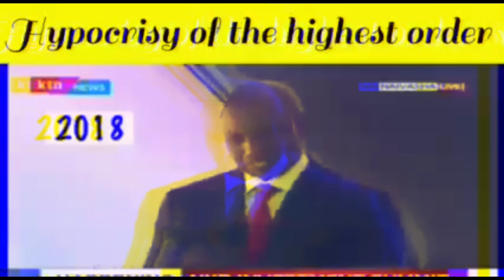Dp Ruto 's Hypocrisy About Mombasa Port...||Episode 1 Nani Mjinga...